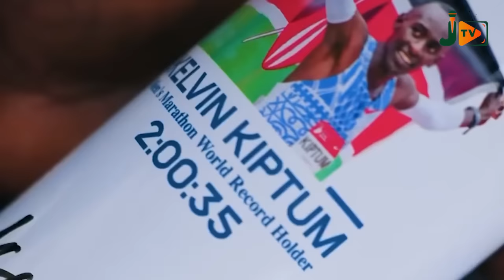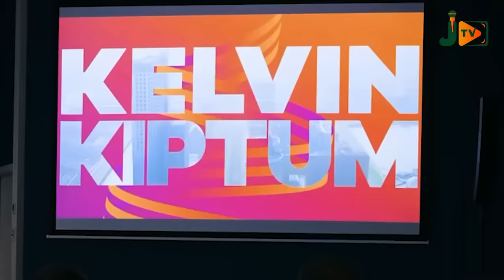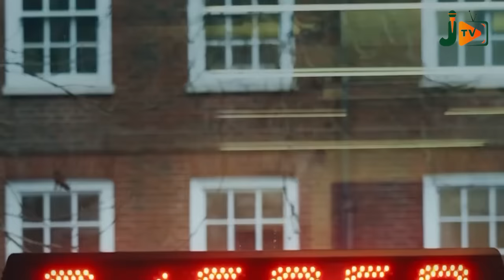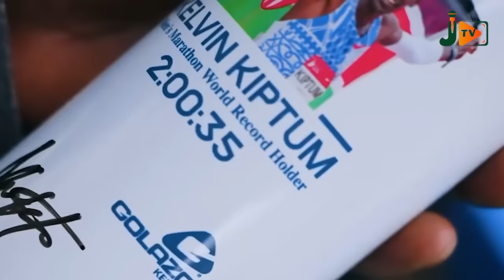The life of Kelvin Kiptum, marriage, children, career